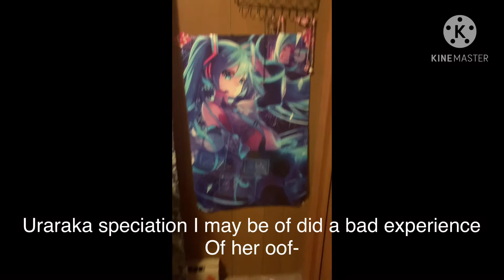If bnha got in my room :0 (original) part 1